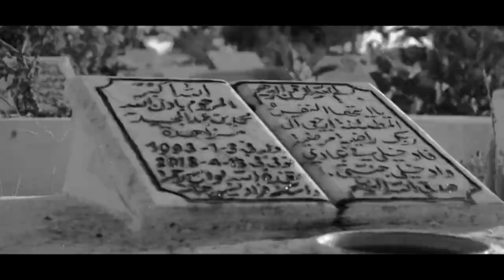LOUKA - Fayeth Elkes (Official Music Video)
Directed By: RAYENEROYNN
DOP: RAYENEROYNN
Lyrics & Music: LOUKA
Rec, Mix & Master: 7.3 prod

louka Connect.